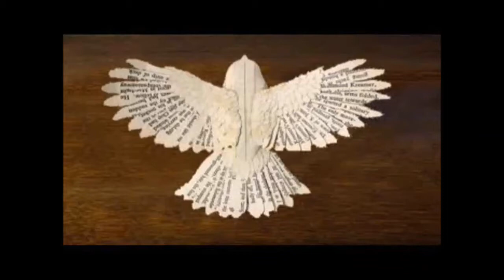زجليتي : توحشت نرسم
توحشت نرسم
سبولة تعانق السحاب
ريشة وكتاب
وباب
مفتوح على سما زرقا
اسحرني لبياض
لابس لباس الحلم
عايرني بخوفي
نسمات بعض المرات الخوف
يهب
زمرة قابطة لگرون
وزمرة تحلب
وزمرة تحلم
وزمرة تحكم
وزمرة تخدم
وزمرة من الهمّ
ترسَم زنقة
ناسها عقّال
وهي حمقة
توحشت نرسم احزاني
معاني
بـْ لعاني نشبهها بالحياةْ
تتغلق الواني وتبهاتْ
ونعيش اللوحة حرقة حرقة
توحشت نحلم بعيني واحساسي
توحشت الخط الحنين
والخط الثاير القاسي
توحشت نرسم منارة
وبحر ازرق بـ اسرارو
نرسم زورق من بحرارة
والشط بأثارو
تبيتة وايمارة
توحشت نغرق فتكماش الورقة
توحشت نرسم شي أغاني
بخطوط نلخص كيّاني
نرسم الما شلّال
نرسم لفجر هلّال
نرسم فكرة صغيرة
كتراودني من هذا شحال
نغمة
حكمة فموّال
الوان واشكال
لوحة فخَرقة